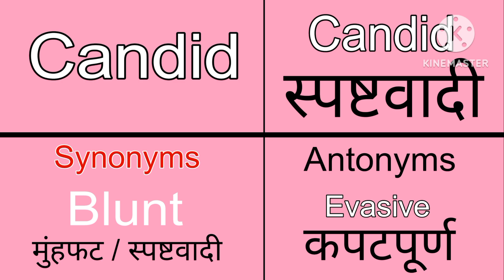Word of the Day ।Important vocabs for competitive exams ।